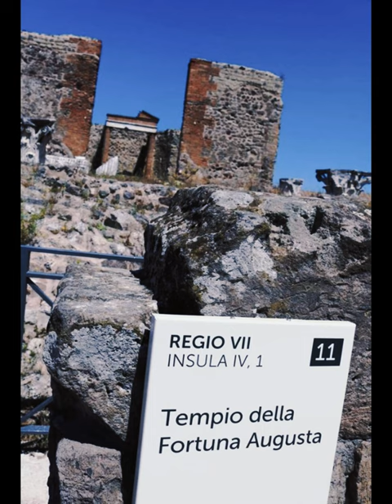oh Fortuna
O Fortuna
Velut Luna
Statu variabilis

Semper crescis
Aut decrescis
Vita detestabilis
Nunc obdurat
Et tunc curat
Ludo mentis aciem
Egestatem
Potestatem
Dissolvit ut glaciem

Sors immanis
Et inanis
Rota tu volubilis
Status malus
Vana salus
Semper dissolubilis
Obumbrata
Et velata
Mihi quoque niteris
Nunc per ludum
Dorsum nudum
Fero tui sceleris

Sors salutis
Et virtutis
Mihi nunc contraria
Est affectus
Et defectus
Semper in angaria

Hac in hora
Sine mora
Corde pulsum tangite
Quod per sortem
Sternit fortem
Mecum omnes plangite

Como la Luna,
De estado variable,

Siempre creces
O disminuyes,
Vida detestable,
Ahora oprimes
Y luego curas
Jugando con la mente,
La pobreza
Y el poder
Disuelves como el hielo.

Destino monstruoso
Y vacío,
Rueda voluble,
Mala condición,
Salud vana,
Siempre disolviéndose,
Oscurecida
Y velada,
También a mí me haces brillar,
Ahora, por el juego,
El lomo desnudo
Sufro por tu villanía.

El destino de la salud
Y la virtud
Me es ahora contrario,
Es afecto
Y defecto,
Siempre bajo opresión.

En esta hora,
Sin demora,
Tocad el latido del corazón,
Pues por el destino
El fuerte es derribado,
Llorad todos conmigo.